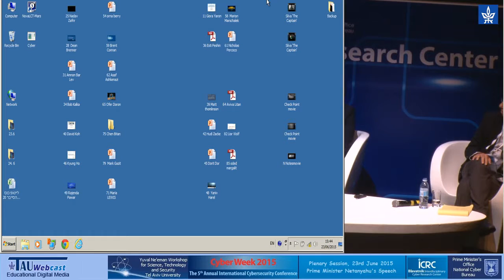Fifth Session: Cybersecurity and Privacy - Views from Government, Industry and Academia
-Chairman: Omer Tene, Vice President of Research and Education, International Association of Privacy Professionals
-Maureen K. Ohlhausen, Commissioner of the Federal Trade Commission, USA
-Amit Ashkenazi, Legal Advisor, Israeli National Cyber Bureau (INCB)
-Prof. Michael Birnhack, Professor of Law, Faculty of Law, Tel Aviv University
"Cyber Revolution" -
Cyber Week 2015, Tel Aviv University,
23.6.15